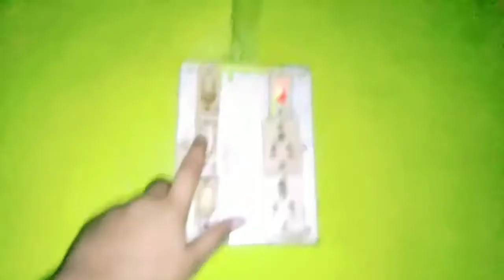Where brought me || Mujhe Kahan Le aaye || Honey || adoghoney Vlogs #4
Where brought me || Mujhe Kahan Le aaye || Honey || adoghoney

yah video aapki manoranjan aur aapko hasane ke liye banai gai hai is video mein koi bhi danger koi bhi dangerous chij hi nahin hai ismein sirf aapko co6

Hi , There I am Honey(dog name) and my di and bhaiya posting my funny conversations.
Watch my full video how am making funny conversations😍 with mah di n bhaiya.
Am too cute ✨😅 that you will get butterflies in your stomach ✨

hit likes.

I hope u enjoyed my Videos✨

Lots of